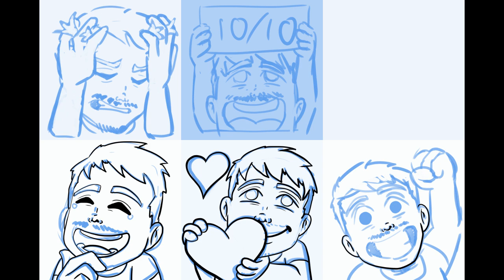Emote creation Timelapse - 017